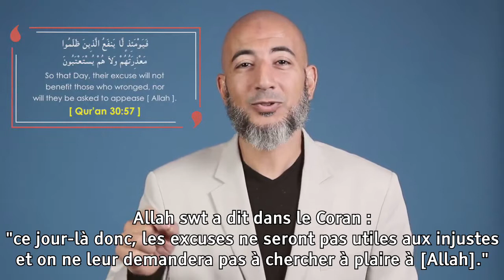Ep. 19 - Ne te justifie pas | Briser Le Cycle | Addiction à la Pornographie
Il y a beaucoup de gens autour de nous qui cherchent habituellement des excuses et des justifications pour pouvoir faire la mauvaise chose.

Êtes-vous l'un d'entre eux ?

J'ai eu affaire à tellement d'addicts à la pornographie qui justifiaient leurs activités en se confortant avec la fausse notion : "La pornographie est meilleure que Zina (la fornication)".

Et bien, nous savons aujourd'hui que la pornographie et la masturbation mènent à la longue au même résultat final, à savoir ZINA.